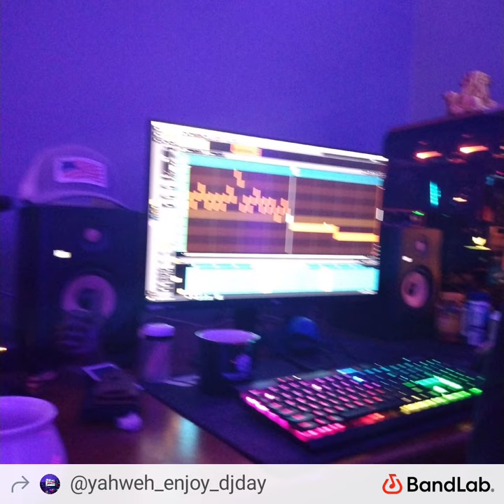would you humor me by David ben-edward Tobin